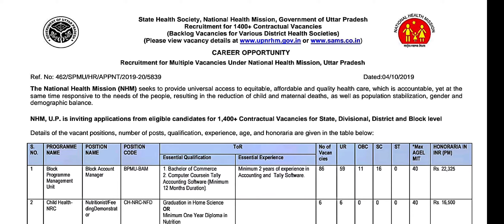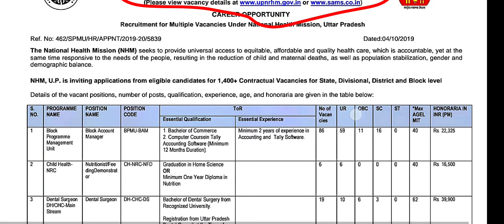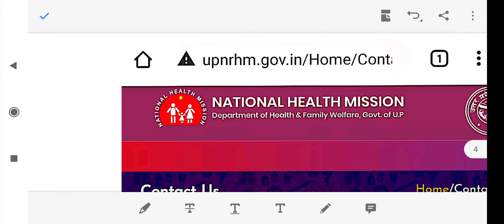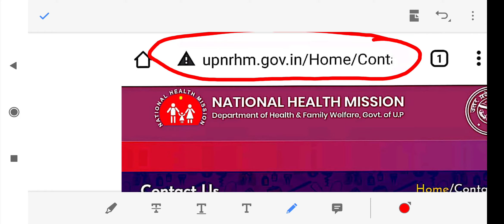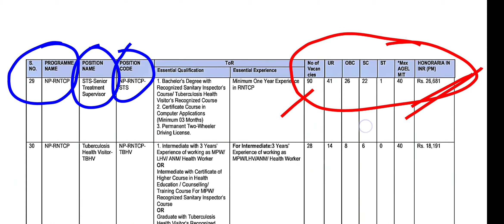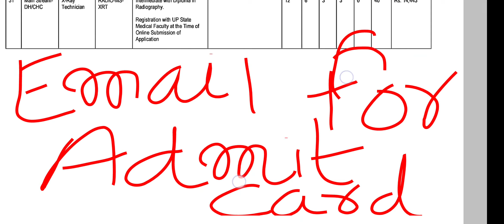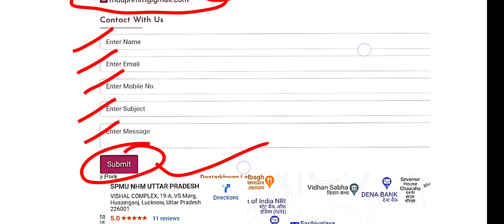UP NRHM| RNTCP-STS|2019|Admit Card